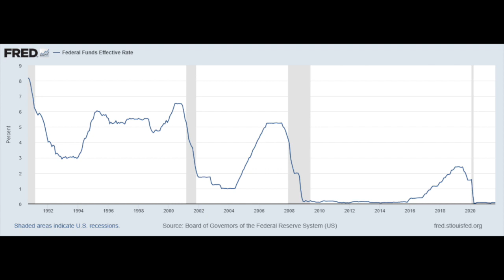Weekly Update --- America’s Most Dangerous Unknown Man